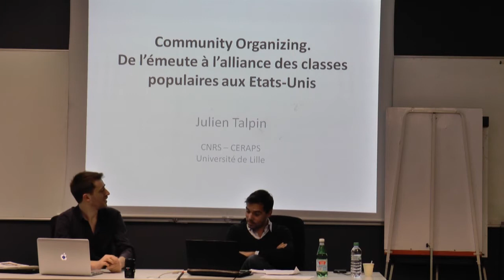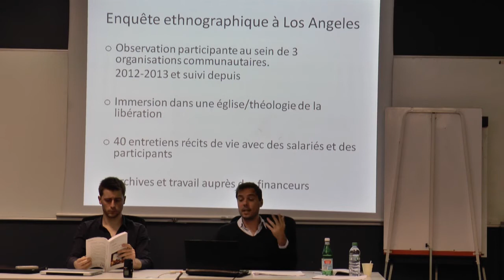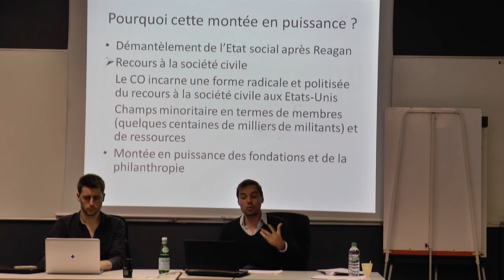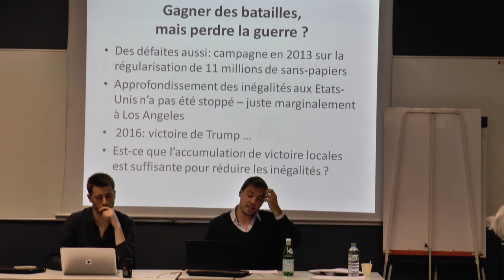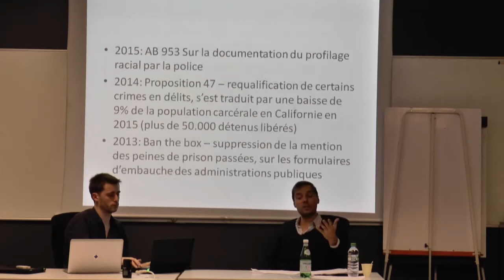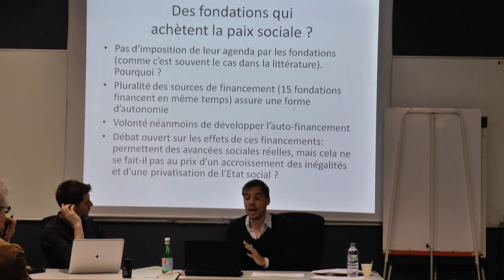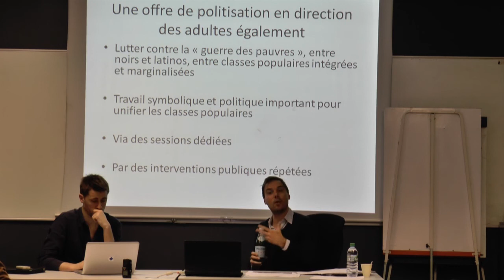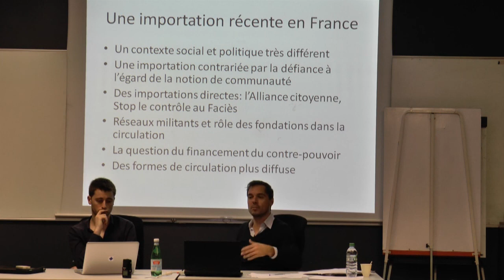Julien Talpin : Community organizing. De l’émeute à l’alliance des classes populaires aux États-Unis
Jeudi 16 février Julien Talpin a présenté son ouvrage Community organizing. De l’émeute à l’alliance des classes populaires aux États-Unis, paru en 2016 chez Raisons d’agir, « Cours & Travaux ».